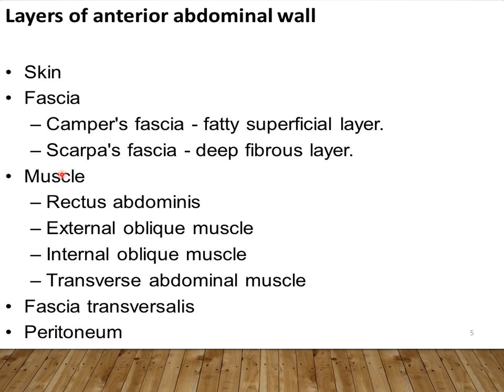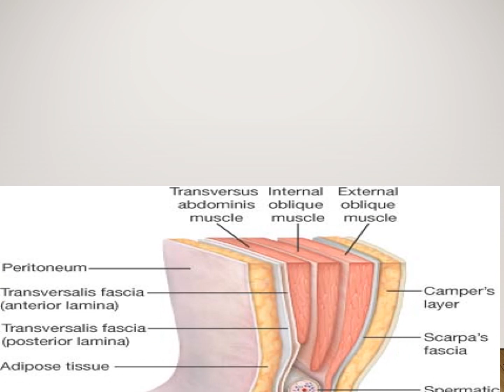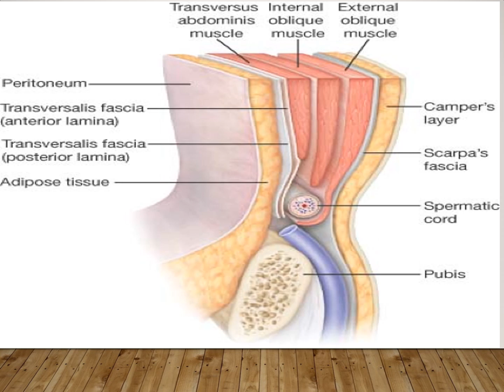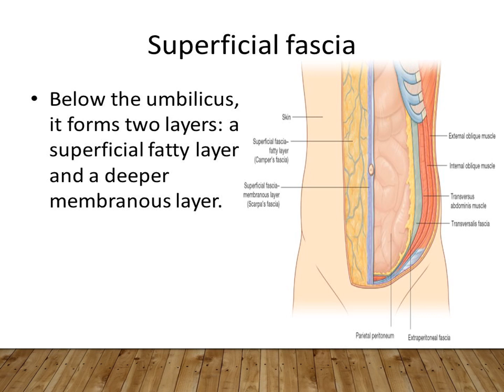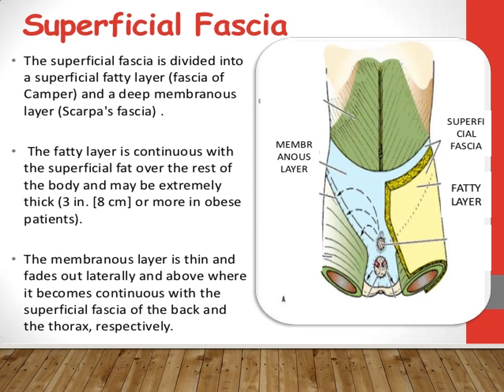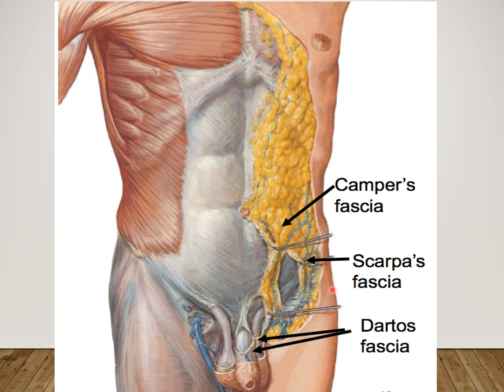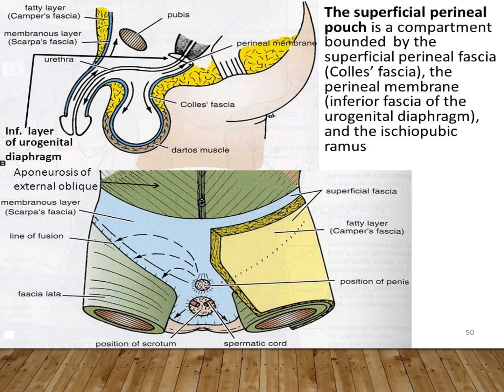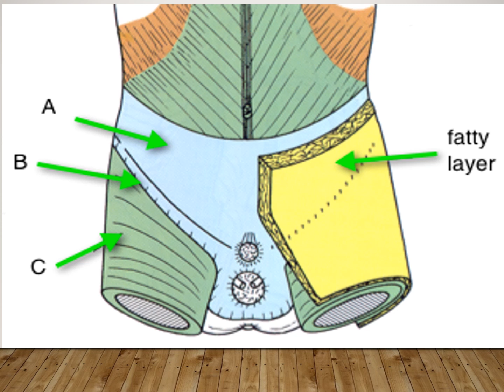MED LEVEL2 MUSII Skin,superficial fascia of abdominal wall and clinical anatomy